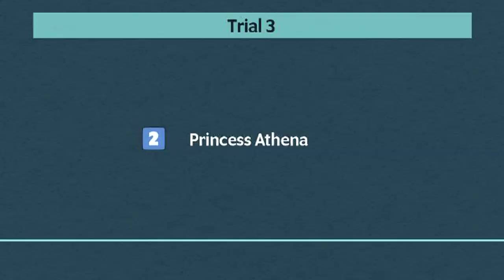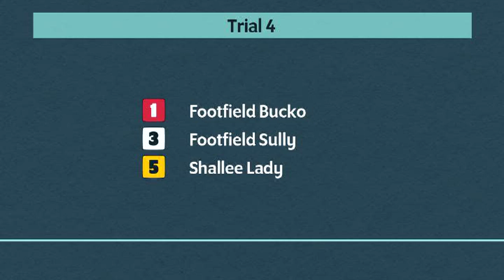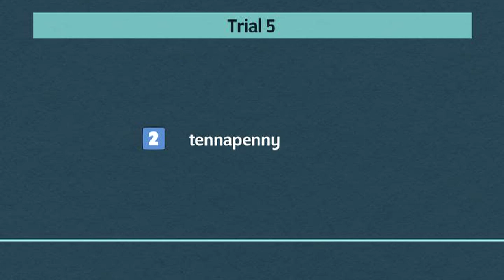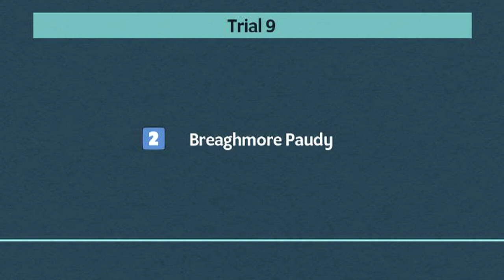Central Park Greyhounds Trials on 28th September 2024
Trials meeting at Central Park Greyhounds on 28th September 2024.